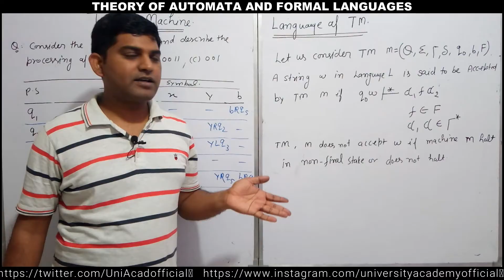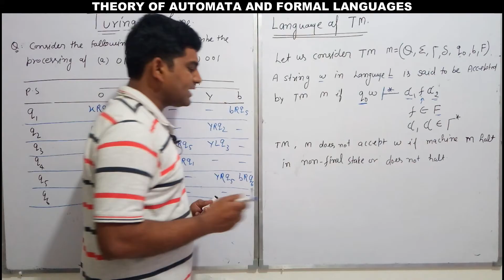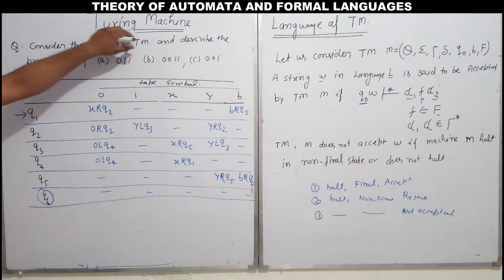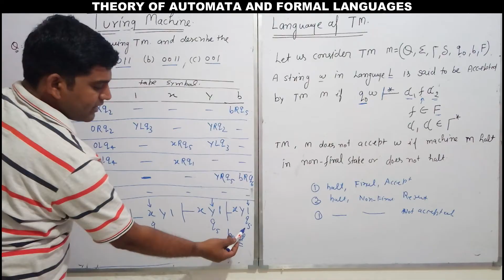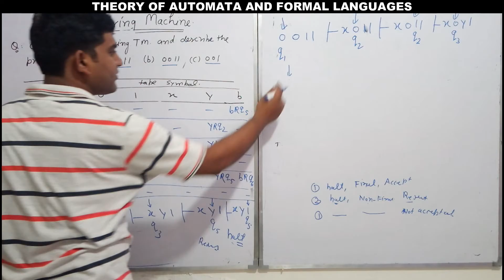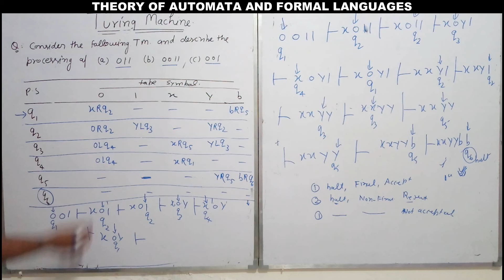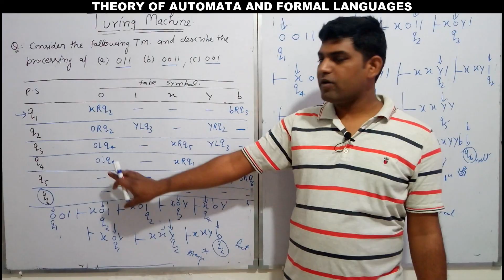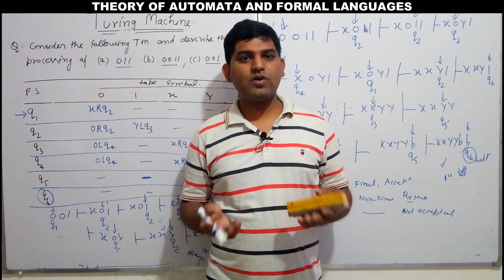TAFL57:Theory of Automata,Languages of Turing Machine, TM Representation by UA